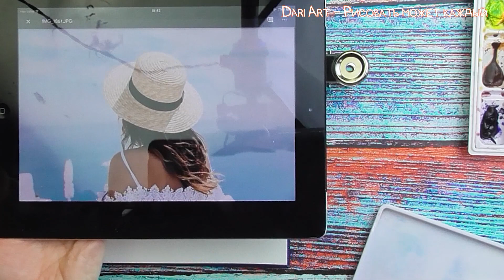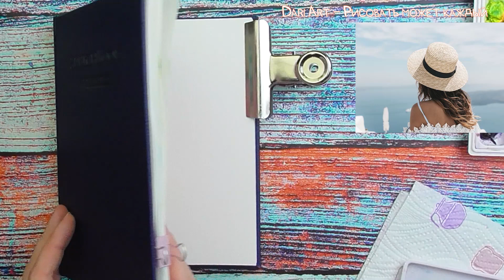Рисуем акварелью девушку в соломенной шляпке!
Подробный видео урок по созданию скетча акварелью!

Приготовьте акварельную бумагу, акварель, одну беличью кисть, простой карандаш и ластик. Смело повторяйте за мной и у вас получиться создать классный и оригинальный скетч.